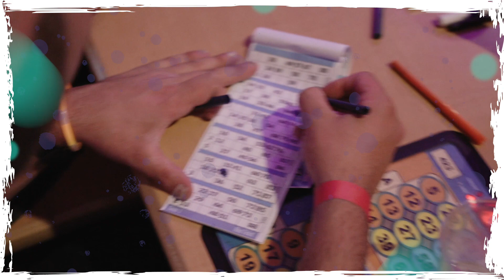Welcome to Bonkers Bingo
Bonkers Bingo is BACK with a vengeance and this time we're sassier, fiercer, but definitely not classier.

With the cringiest dance-offs, we don't bring the party. We are the party.

Fresh beats will be dropped on the decks, tasty grub is served all night and the drinks are over-flowing. (However fabulously you drink, please drink responsibly.)

The bingo is intense, the prizes are crap (cat tongue brush, anyone?) and the costumes are atrocious. But leave your ego at the door, because when we say you twerk on a pole... You twerk on a pole.

You ready to go Bonkers with us?